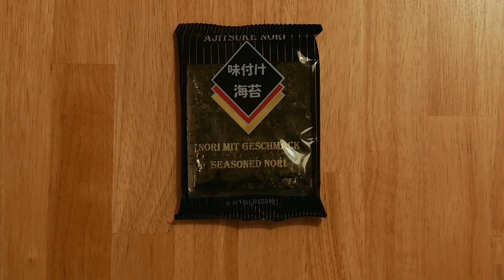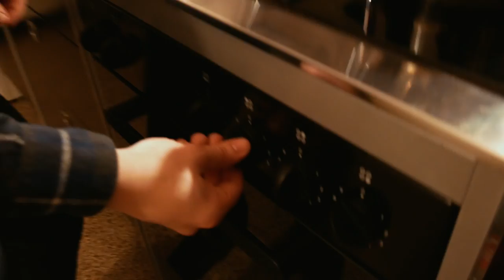Das beste LACHS TERIYAKI aus Tokyo zum NACHKOCHEN! (Richi kocht!)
Wir starten heute mit unserer ersten Folge vom eyeslovetosee Kochstudio. Der Richi zeigt Euch heute sein weltberühmtes Sake Teriyaki und erklärt es gleich mal so, dass Ihr es auf jeden Fall nicht falsch machen könnt.

Unser Equipment*:
iPhone 7 Plus
Panasonic DMC-G81
Olympus OM-D E-M10 II
Olympus 45mm f1.8 Objektiv
GoPro Hero 4 Black
DJI Phantom 4
Joby Gorilla Pod
Chimpcase iPhone-Case

* Das verlinkte Equipment in der Videobeschreibung sind Afilliate-Links. Wenn ihr über die Links etwas kauft, bekomme wir eine kleine Provision, ohne dass sich der Preis für Euch ändert. Danke für Euren Support!